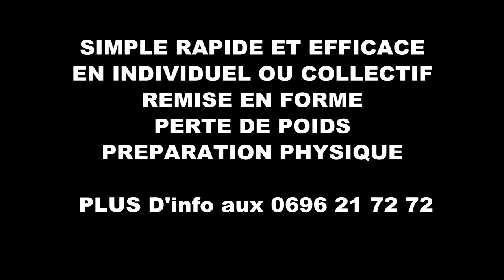TRX en Martinique preparation physique de Katty Piejos Vice Championne d'europe 2013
Preparation physique d'inter saison de Katty Piejos Handballeuse pro

Athlète de haut niveau

Championne de France 2013

Vice Championne d'europe 2013

Vice championne du monde 2009 en Chine

Médaillée de bronze au championnat d'Europe 2006 en suède

Médaillée d'or aux jeux méditerranéens en 2009 en Italie

Championne de France D2 en 2002 avec le Hac handball

Championne de France D1 2004,2005,2006,2007,2008,2009,2011 avec Metz HB

Coupe de la ligue 2004,2005,2006,2007,2008,2009,2010

Coupe de France 2010

Preparation physique avec Gino Fidelin